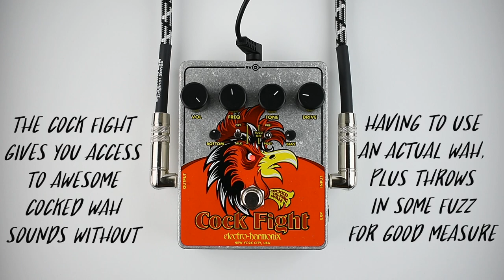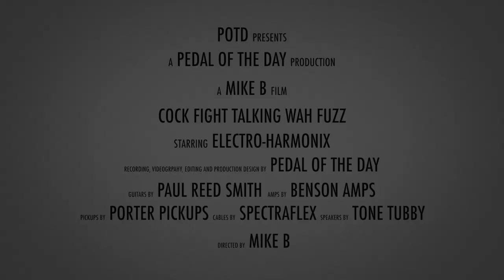Electro-Harmonix Cock Fight Talking Wah Fuzz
This is a demo video of the Cock Fight Talking Wah Fuzz effects pedal from Electro-Harmonix performed and produced by Pedal of the Day. for more effects pedal reviews and demos, and be sure to check out more of the videos here on our YouTube channel before you leave. Cheers!